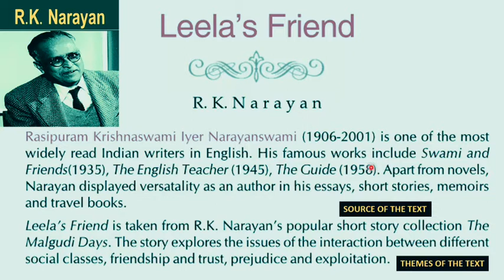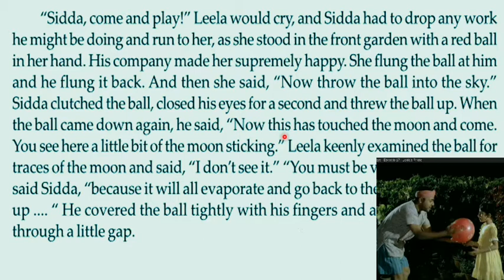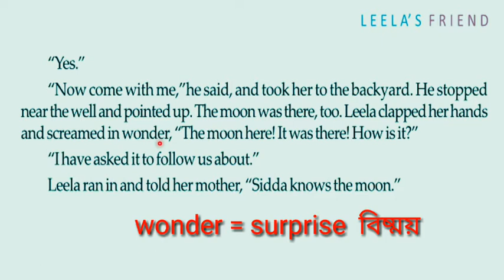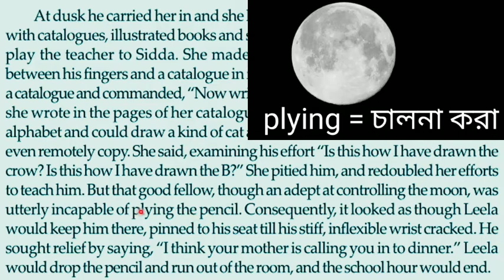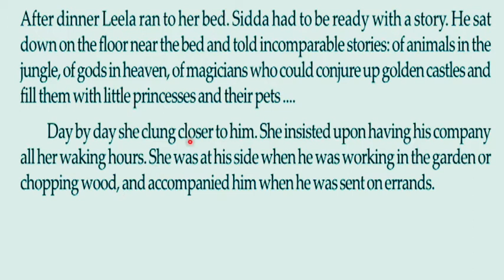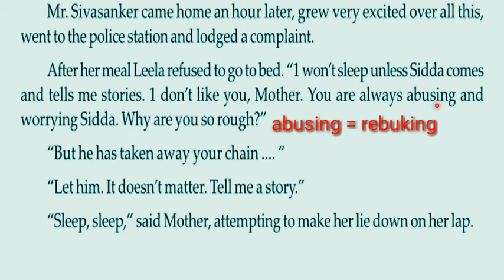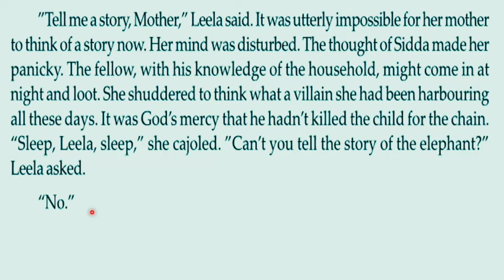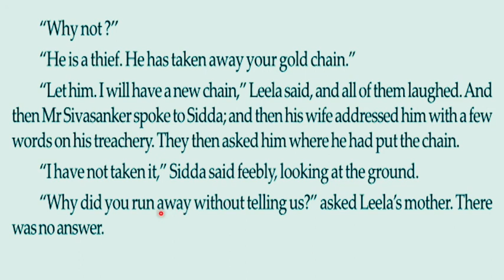Leela's Friend by R K Narayan Part -2 :: বাংলা ব্যাখ্যাও ছবিসহ WBCHSE XI - Prose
Hello guys, in this video I have  presented  the line by line  analysis of the text "Leela's Friend" by R K Narayan in Bengali.
 There is also an introduction about the author and a special introduction on the story itself as it can be compared to  Rabindranath Tagore's famous "Kabuliwala".

The images surely will help one to understand the matters very easily. There are notes,  synonym and antonyms of difficulty words.

You can have a look at the following videos for your better understanding of Texts and Grammar ...